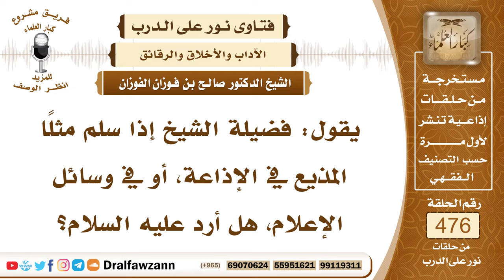6860- هل يُرد السلام على من يسلم في وسائل الإعلام؟ - الشيخ صالح الفوزان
"6860- يقول: فضيلة الشيخ إذا سلم مثلًا المذيع في الإذاعة، أو في وسائل الإعلام، هل أرد عليه السلام؟
لا مانع، زيادة خير
السيرة الذاتية:
للاشتراك في قناة الشيخ صالح الفوزان

14_ الشيخ محمد أمين الشنقيطي
يتيوب

15_سماحة المفتي عبد العزيز آل الشيخ
 يوتيوب

رئيس الفريق
لمشروع كبار العلماء